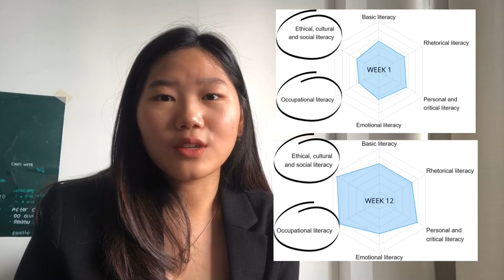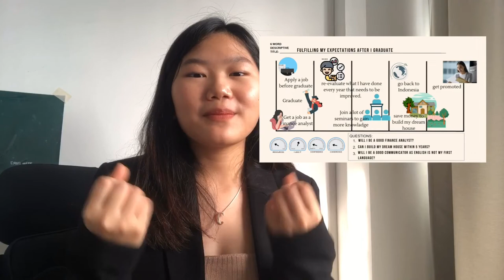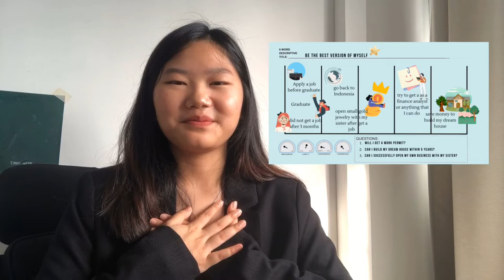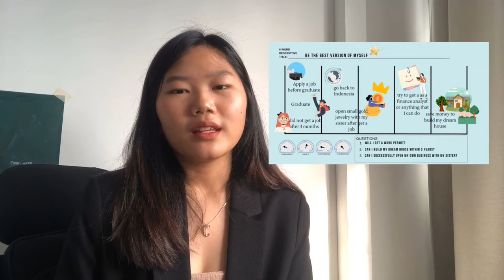I am proud of myself